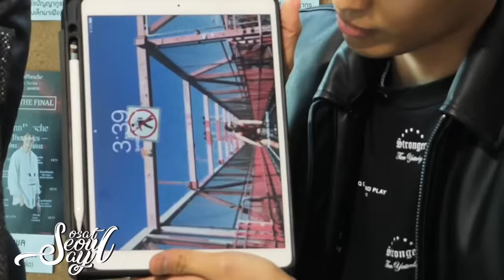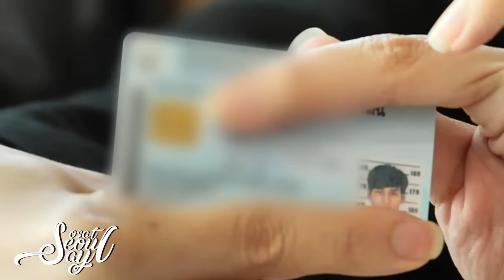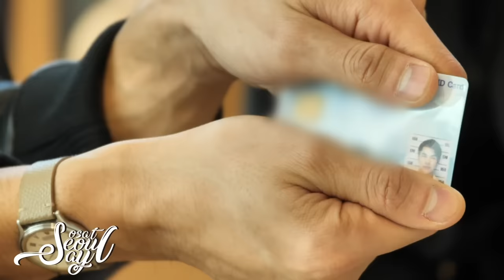[Eng Sub] EP67 ค้นกระเป๋า มาย อาโป มาเฟียซ่อนอะไรไว้กระเป๋ากัน KinnPorsche The Series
เทปนี้พาล้วงกระเป๋ามาเฟียหล่อ มาย อาโป  กับอาซ้อใหญ๋ เปิดดูดีๆ
อ้าวววววววว. ยังไงดีละ ไปดูกัน